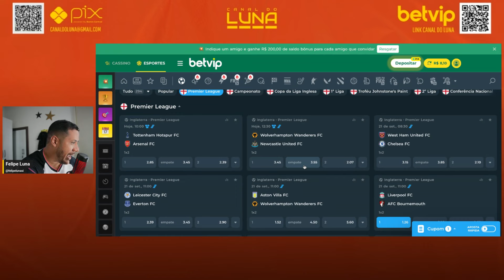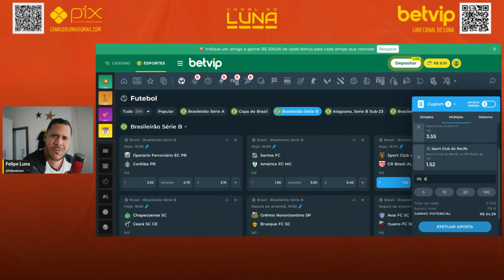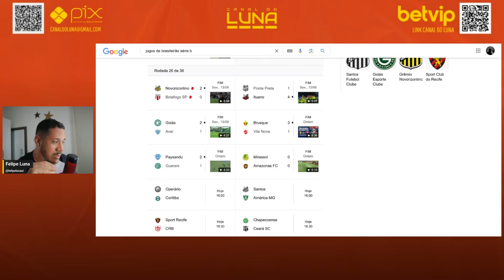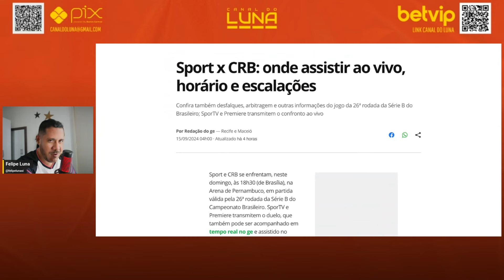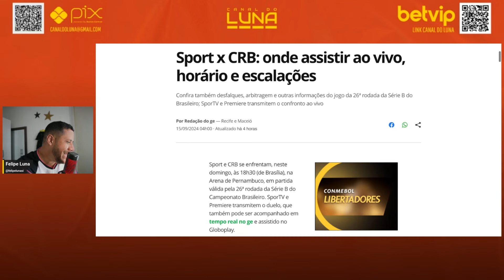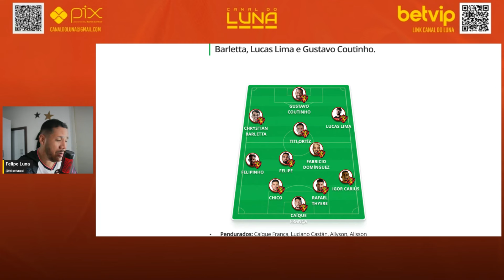GRANDE DIA! DEU TUDO CERTO, E SE O SPORT VENCER HOJE PODE VOLTAR AO G4 DA SERIE B. VEJA TUDO AQUI...